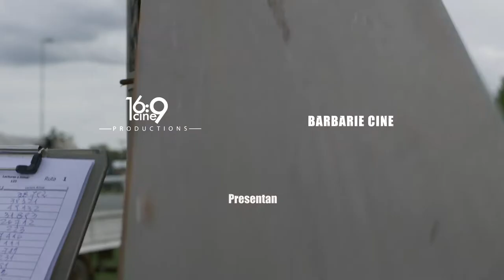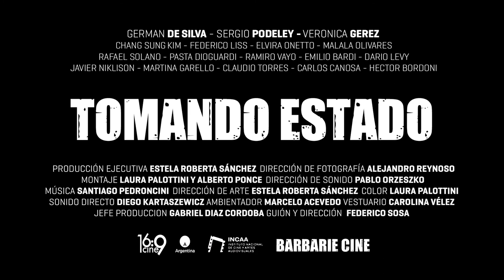'Tomando estado', de Federico Sosa - Trailer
Trailer de 'Tomando estado', de Federico Sosa
Estreno en Argentina: 15 de octubre de 2020